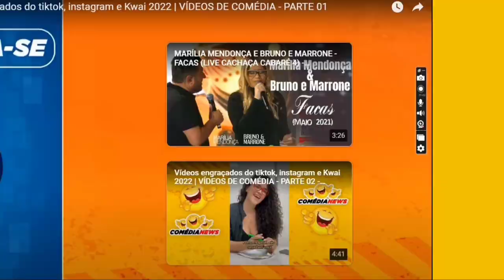OS MELHORES vídeos engraçados do tiktok, shorts Reels e Kwai | VÍDEOS DE COMÉDIA -01 (CASAL REAGE )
OS MELHORES vídeos engraçados do tiktok, instagram e Kwai | VÍDEOS DE COMÉDIA - (CASAL REAGE )

No video de hoje, iremos reagir  a um copilado de videos do tik tok, instagram e kwai, espero que se divirta !

Esses são os timestamps deste vídeo:
00:00 - INTRODUÇÃO
00:23 - INICIO APRESENTAÇÃO
01:00 - INICIO DO RECT
01:36 - SE A BEBIDA ATRAPALHA OTRABALHO EU PARO DE TRABALHAR KKKKKKKKKKK
01:44 -  O QUE TEM NESSA BARRACA ?
02:56 - INVADINDO O CAMPO
03:06 -  TOME
03:44 - PEGA LADRÃO
03:50 -NÃO É ASSIM
04:15 -  NÃO AGUENTOU
04:48 - DORMINDO A VONTADE
05:00 - MOMENTO QUE NÃO VOLTA MAIS
05:44 -  NOSSA QUE VOLUMÃO
06:22 - APANHOU DE NOVO
06:56- QUE VONTADE DE CHUPAR ESSA LARANJA
07:07 -  O MISERAVEL É UM GÊNIO
07:15 -  A INVEJA É O PIOR MAL !
07:27 - MANJA
07:40 - ESPERADO
08:23 - TELAS FINAIS